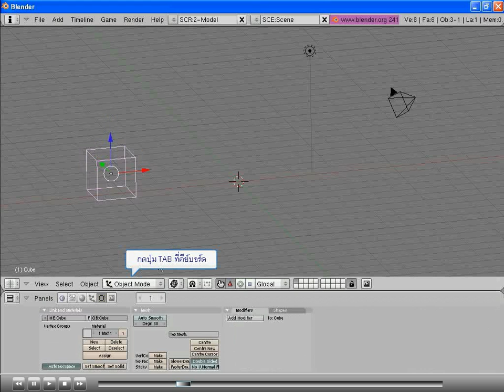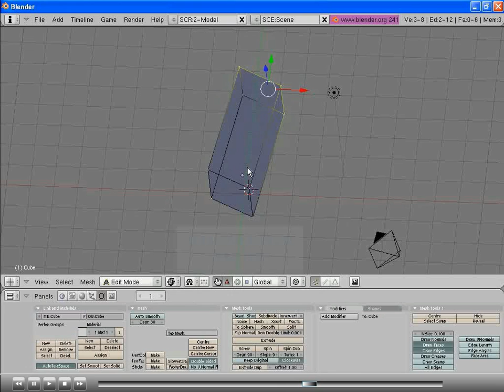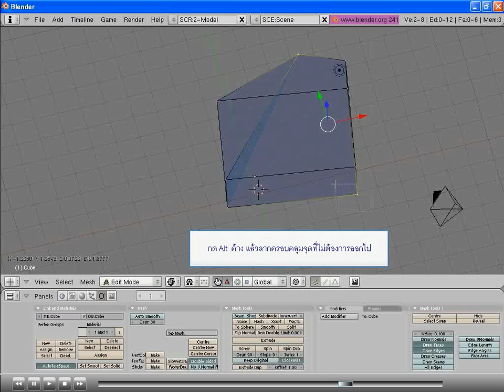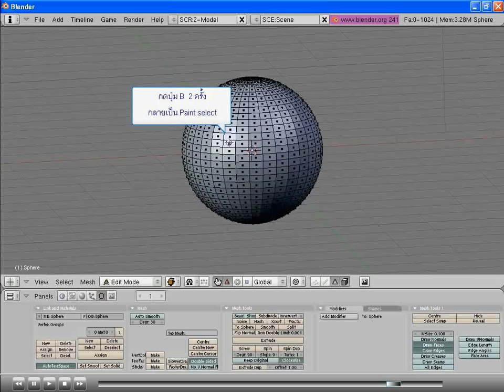Blender EP 2.4 รู้จักโครงสร้างวัตถุชนิด Mesh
วีดีโอสอนการใช้งาน Blender จาก SIPA
ไฟล์ต้นฉบับ